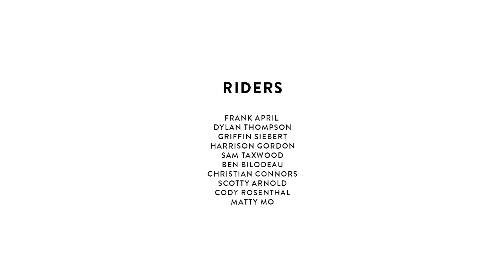Park Sessions : Park City, Utah | TransWorld SNOWboarding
Riders: Frank April, Dylan Thompson, Griffin Siebert, Harrison Gordon, Sam Taxwood, Ben Bilodeau

Filming: Pat Fenelon, Justin Gunson

Park City’s freestyle game has been on lock for a long, long time. They were one of the first resorts to put together a team of heavy-hitters with riders like Scotty Arnold, Aaron Biittner, and Bode Merrill, as well as one of the first resorts to make park movies. If you’ve seen classics like City. Park City. from 2006, you know what we’re talking about. They’ve continued to push what’s possible in a terrain park, which is why we grabbed a crew and headed here for a Park Session.